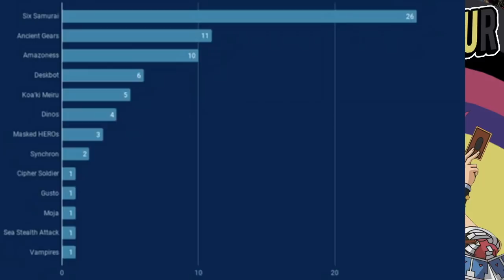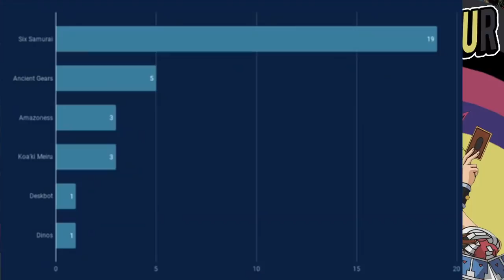Six Samurais COMPETITIVO | Yu-Gi-Oh! Duel Links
Deck Six Samurais competitivo. Después de investigar la forma apropiada al deck ya se va viendo la mejorcita forma de armarlo. Aun asi tiene varias libertades que ustedes pueden aprovechar. Luego les traeré una version f2p.